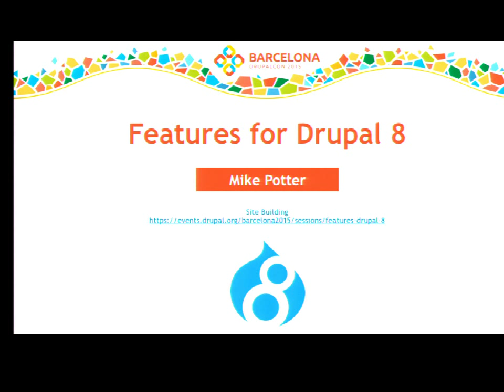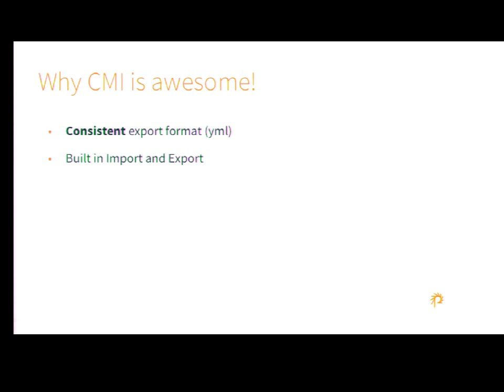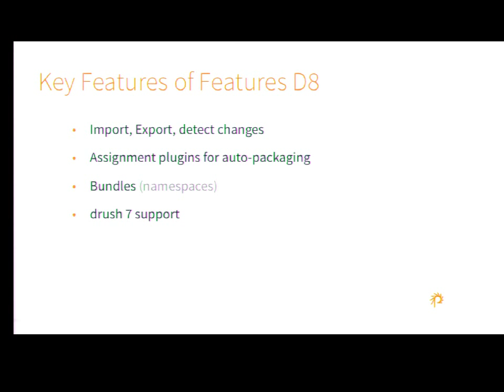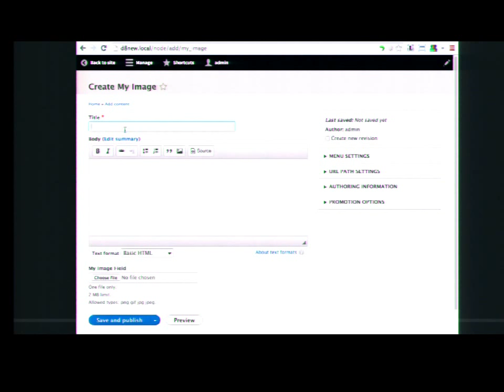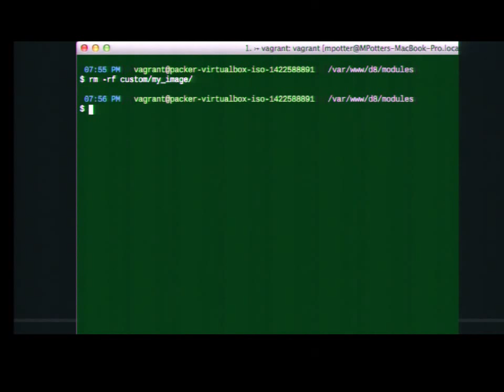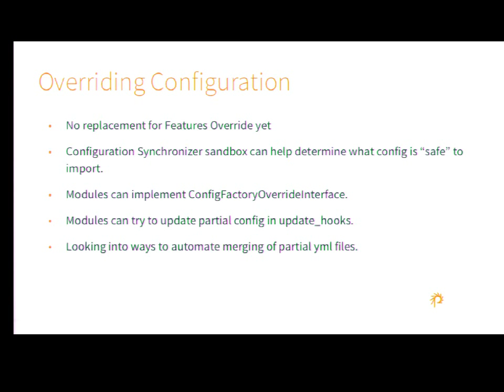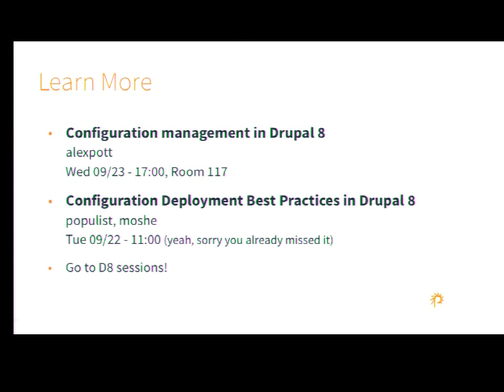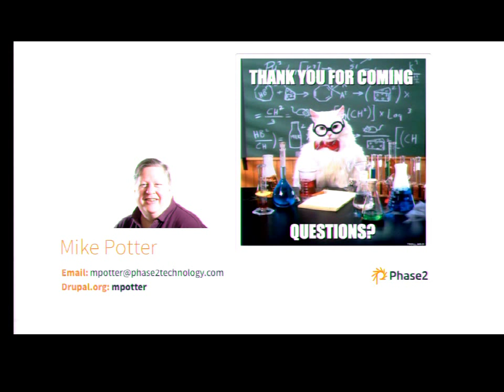DrupalCon Barcelona 2015: Features for Drupal 8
The Features module has played in important role in deploying site configuration for Drupal 7.  Now that Drupal 8 has configuration management (CMI) built into core, what's the role of the Features module in Drupal 8?  In Drupal 8, Features will return to it's original mission of bundling functionality rather than just managing configuration.  We will demo the latest version of the D8 Features module.

What you will learn:

What Features is and why it exists
The architecture of Features in Drupal 8
How Features integrates with D8 CMI
How to create a new Feature
How to manage existing Features
New Bundles and Namespaces in Features D8
How easily a complex D7 module was ported to Drupal 8